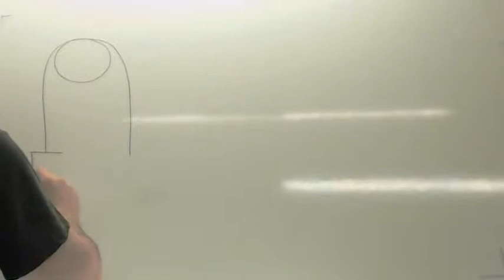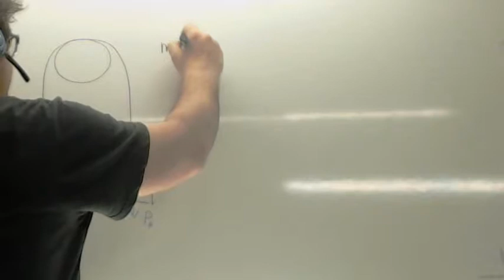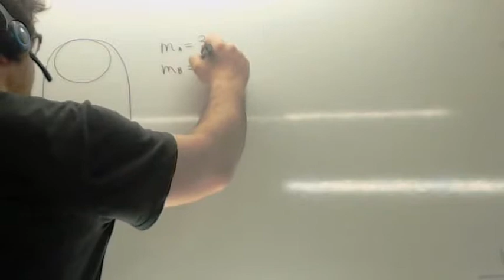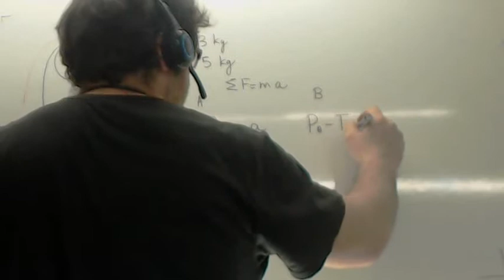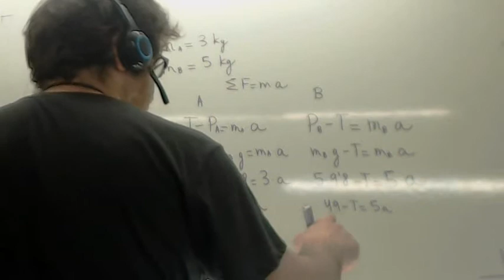Poleas 02 Usero